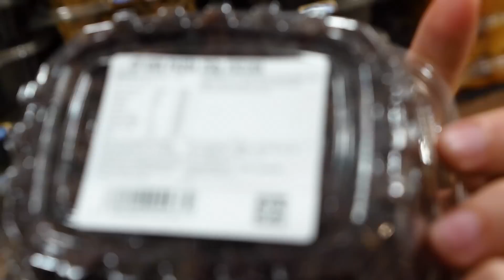TENENTE BRENO MOSTRA SEU CARB UP - O QUE ELE COMPROU?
▪️ Utilize o cupom BRENO nos meus parceiros e garanta seu desconto!